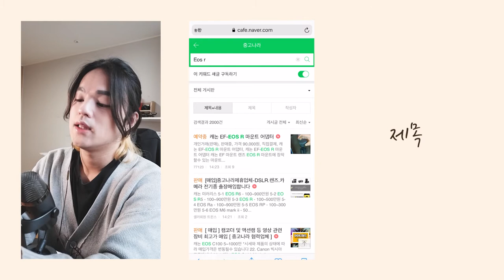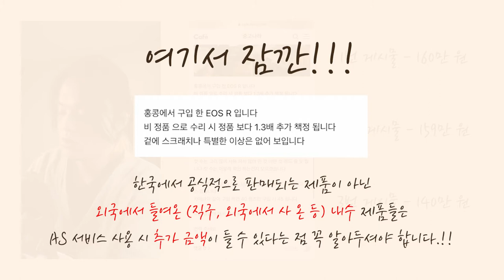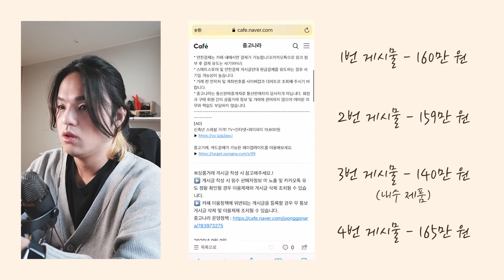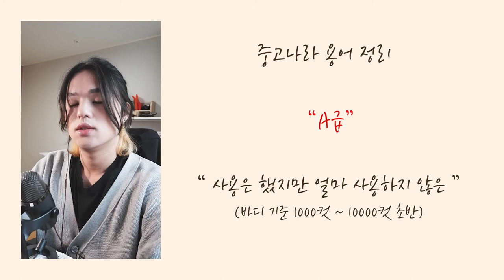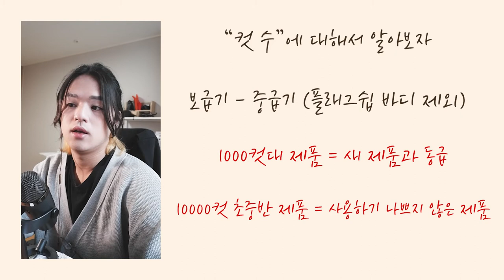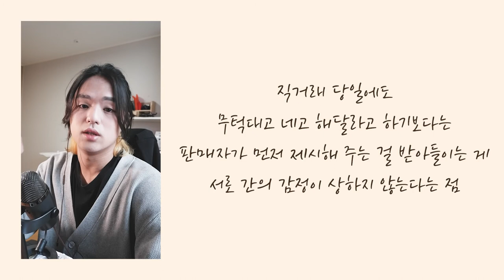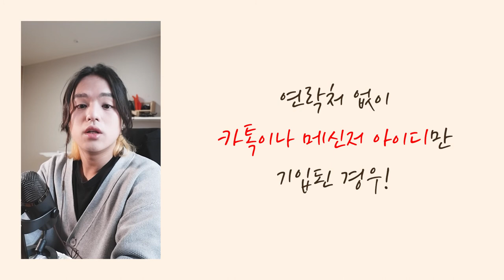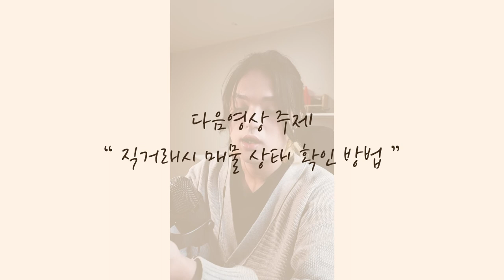어서 와 중고거래는 처음이지? / 중린이 들을 위한 중고거래 꿀팁 ! Part.1 중고 매물 찾는 방법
오늘은 중고거래 꿀팁 첫 번째인
중고 매물 찾는 방법에 대한 이야기를 가져왔습니다.

저도 처음에는 중고거래가 낯설었는데
하다 보니 중고만 찾더라고요 ㅎㅎ
입문자 여러분들도 저렴하게 구입하시길 바랍니다 :)

다음 영상으로는 중고매물 점검 방법에 대한 영상으로 이어집니다.

타임라인

00:00 시작

00:49 중고제품을 구매하는 이유

02:07  중고제품 검색방법

03:51  중고제품 시세 알아 보는 방법

05:32   중고매물 정보 보는 방법

07:17   중고나라 용어 정리

08:21   컷 수 란?

09:46    보증 기간 ? 연식?

10:44    구성품의 중요성

11:43    네고 란?

13:00    직거래를 추천하는 이유

13:32    걸러야 하는 매물, 게시물

14:24    영상을 마치며
gear

                    Fujifilm x-t200
                    Iphone 11

                  SIRUI 3T-35
Gimbal  :  ZHIYUN  Weebill S

*본 영상과 썸네일에는  Cafe24 Dangdanghae, MapoFlowerIsland , THEFACESHOP INKLIPQUID 가 사용되었습니다.